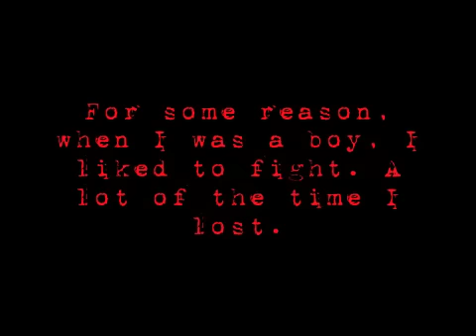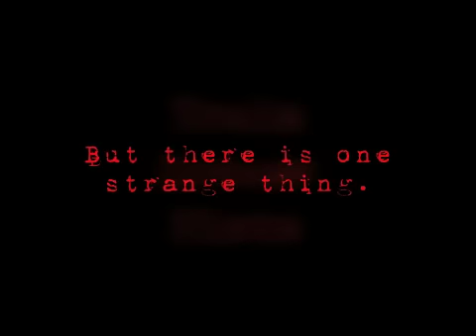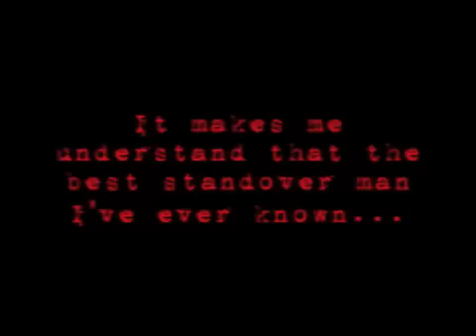The Book Thief- The Standover Man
The Standover Man from Markus Zusak's novel The Book Thief.

Music: With My Own Eyes composed by Dario Marianelli from the movie Atonement

The transitions between slides originally fit perfectly with the music, but youtube made it a bit off the mark. Sorry about the messiness.